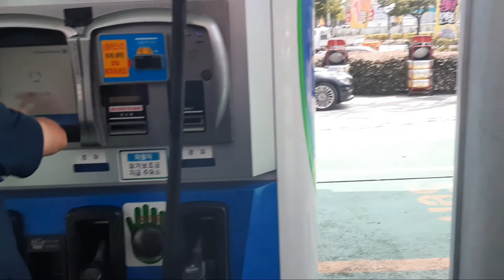Buhay Marino - Seoul to Busan 🇰🇷